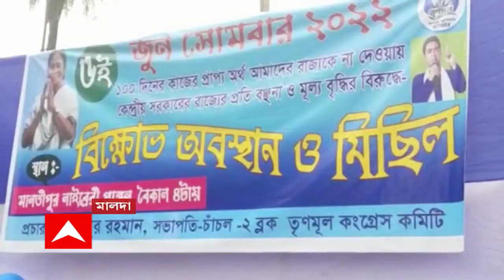Malda: কেন্দ্রের বিজেপি সরকার ও মোদিকে হুঁশিয়ারি মালদার মালতিপুরের তৃণমূল বিধায়কের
১০০ দিনের কাজের টাকা দেওয়া নিয়ে কেন্দ্রের বিজেপি সরকার ও মোদিকে হুঁশিয়ারি মালদার মালতিপুরের তৃণমূল বিধায়কের। অবিলম্বে টাকা না পেলে বিজেপি কর্মীদের রাস্তায় বের হতে না দেওয়ার হুমকি বিধায়ক আব্দুর রহিম বক্সীর। গতকাল ১০০ দিনের কাজে কেন্দ্রের বঞ্চনার অভিযোগ ও দ্রব্যমূল্যবৃদ্ধির প্রতিবাদে মালতিপুরে মিছিল ও সভা করে তৃণমূল। সেখানেই মোদি সরকারকে হুঁশিয়ারি দেন তৃণমূল বিধায়ক ও জেলা সভাপতি আব্দুর রহিম বক্সী। ১০০ দিনের কাজের টাকা লুঠ হয়েছে, তাই কেন্দ্র টাকা পাঠানো বন্ধ করেছে। সাধারণ মানুষ উল্টে তৃণমূল নেতাদেরই বাড়িতে আটকে রাখতে পারে বলে কটাক্ষ বিজেপির।